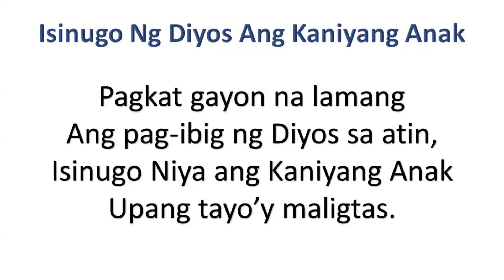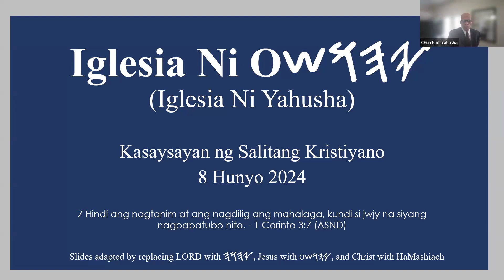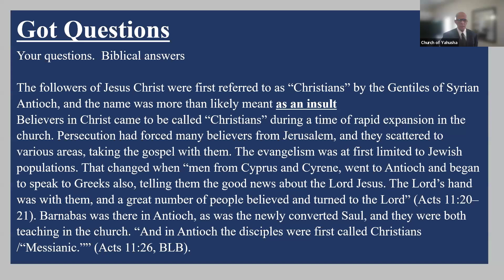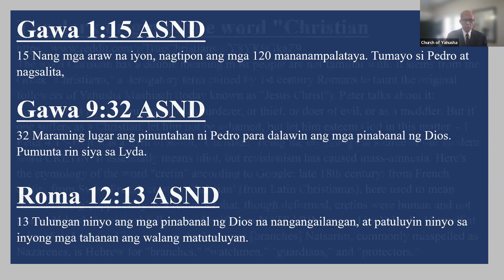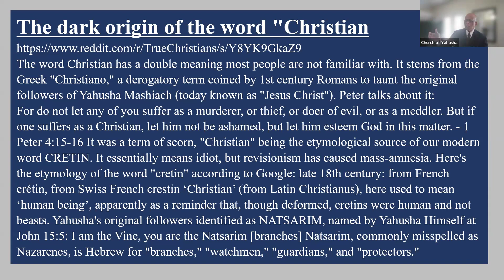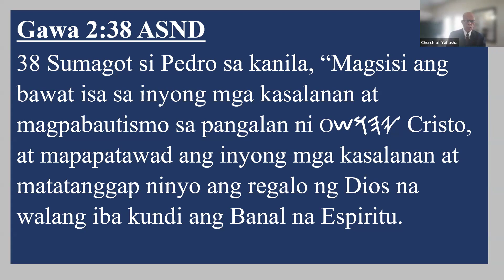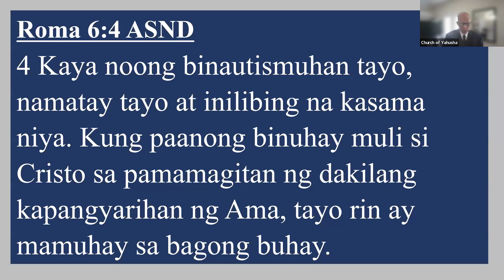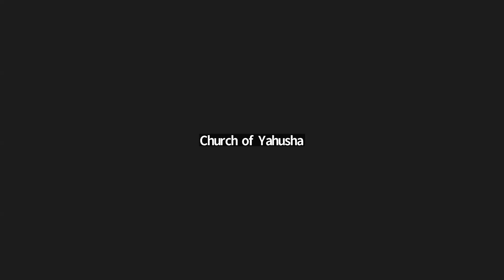History of the word Christian - Tagalog Service - 8 Jun 24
Tagalog service - 8 Jun 24